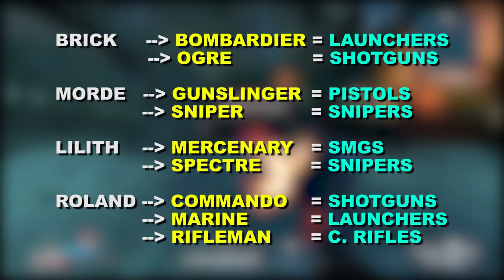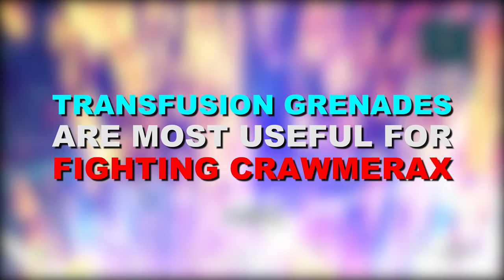How to Fight or Solo Farm Crawmerax in Borderlands 1 Remastered (Glitch/Legit Method)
What's going on guys? This is VinylicPuma, back with another Borderlands 1 Remastered/Enhanced Edition video and today, I figured I'd go over How to Fight, Beat, or just simply Solo Farm Crawmerax the Invincible. In this video, I'm going to go over a lot of the prerequisites you'll need to take Crawmerax such as what Gear
you should use. After that, I'll go over strategies to take Crawmerax down, going over the somewhat famous and infamous Ledge Glitch method, as well as go over a more Legit and practical method.